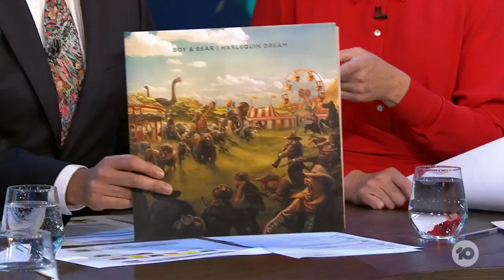Boy & Bear Reveal The Secrets Of American TV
Aussie indie-folk band Boy & Band have been dazzling the world with their sultry tunes for over a decade, but they spent a little time in the US and they shared some of the secrets behind American TV.